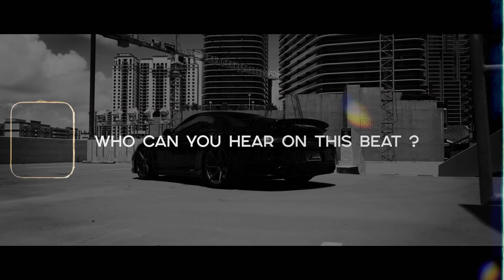Tyga Type Beat | Club Type Beat - Humble | Club Banger •Alexx Melo•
There's some kind of Tyga type beat and Offset type beat combined.

If you want to make a tyga type beat .. if you've got something to say, this club banger type beat will perfectly suits on you.

This beat perfectly suits for rapping and singing. It has some tones of Tyga instrumental with Offset  flavor, spiced with a pretty nice video footage.

If you liked this tyga beat and alredy planning to make a hit , you can get this instrumental instantly, buy beats online or lease from my website for profit using through this link:

◾️ Beat Name: HUMBLE ◾️

00:00​ - Intro
00:09 - Hook 1
00:27​ - Verse 1
01:06 - Hook 2
01:24 - Verse 2
02:11 - Hook 3

Tyga Type Beat | Offset Type Beat | Club Banger Type Beat